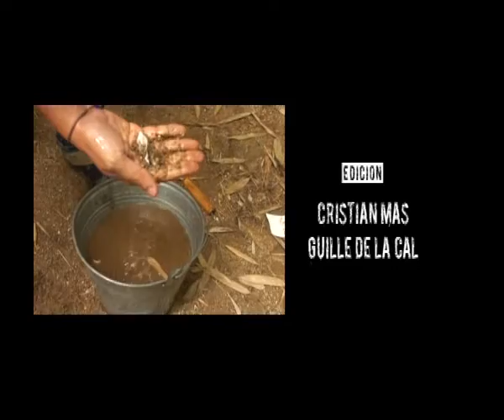Estopa - Como hacer un disco de @EstopaOficial (Entrevista Completa por @Buenafuente )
Entrevista por Andreu a los Muñoz con motivo al lanzamiento de Voces de Ultrarumba. Ademas el clip "Como hacer un disco de Estopa".